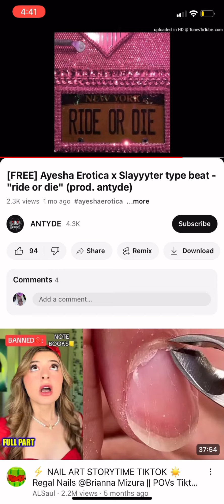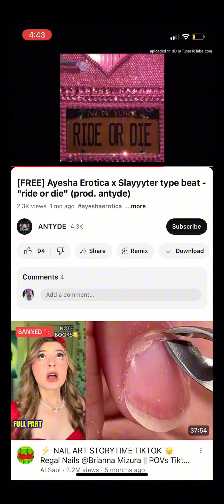Whorgina and Brodie